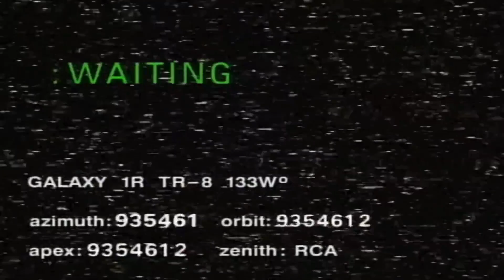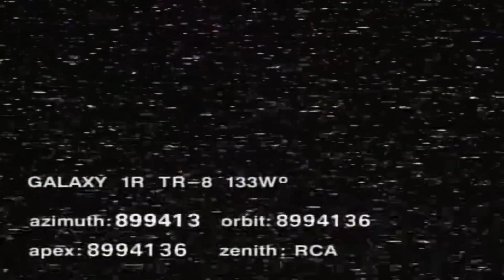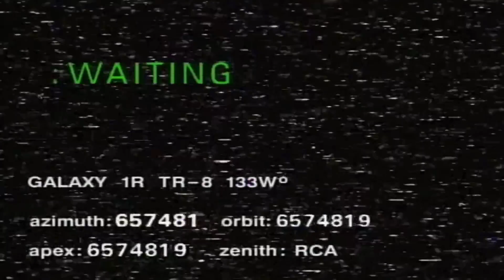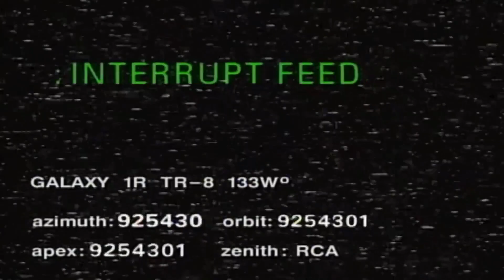Kingdom Hearts (part 8)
Recorded live on Twitch February 15, 2023